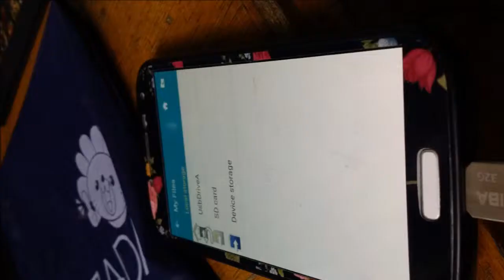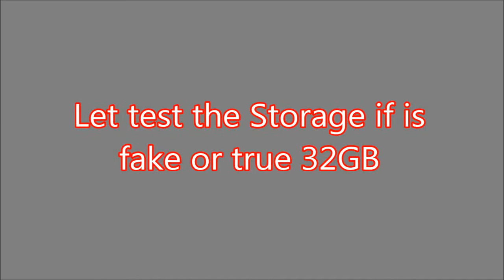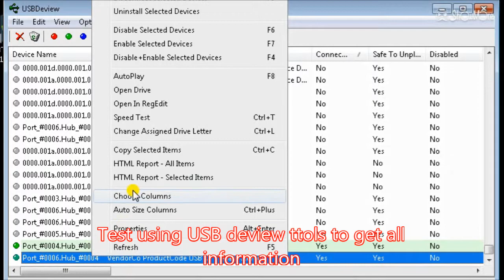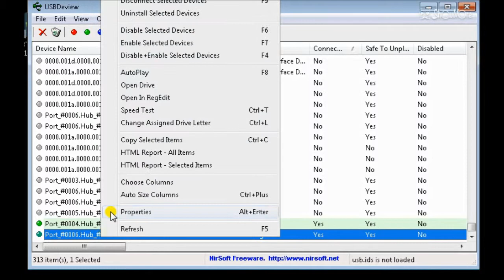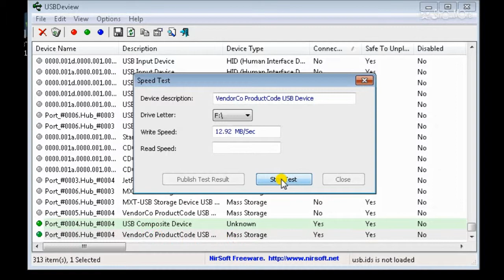I bought at Online Cheap Toshiba 32GB OTG Drive is Legit Capacity?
This video showing a test review if legit storage about my bulk order from online store, to share a TIPS to consumer what figure of product I ordered.
I checked if this Legit Capacity. Fakeflashtest, H2testw result Test Review.

Compilation Test Result True or Fake USB Drive.

How to Know and Detect Fake Drive using a Tool.